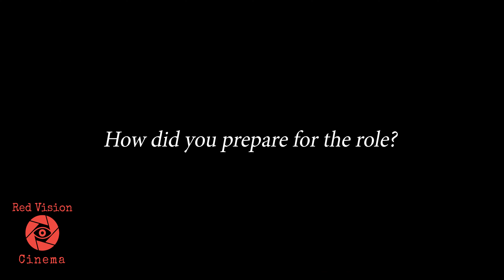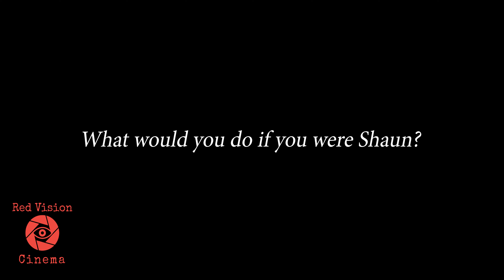Questions with Phenice Day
Lead actress from the short film "Happy Anniversary" Phenice Day sits down and answers a few questions about the film